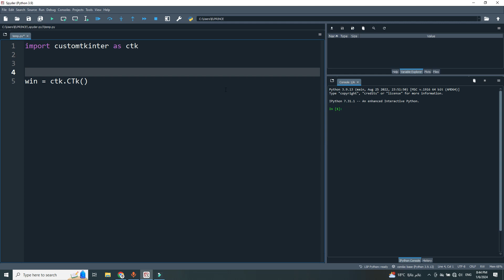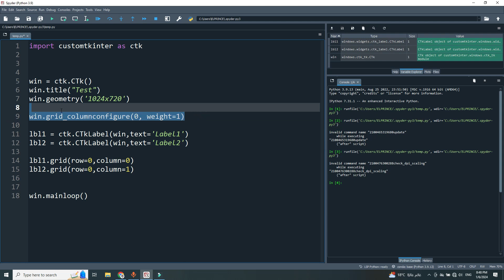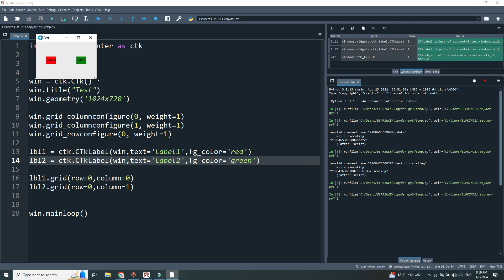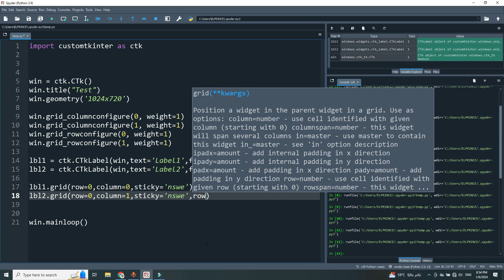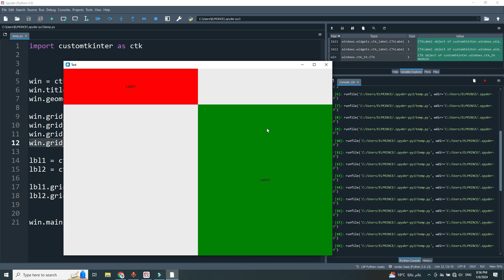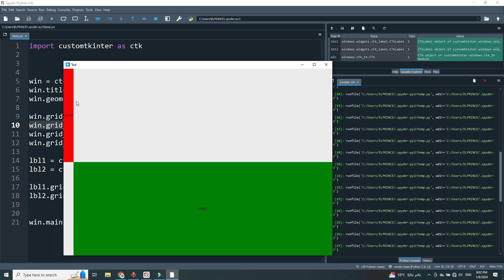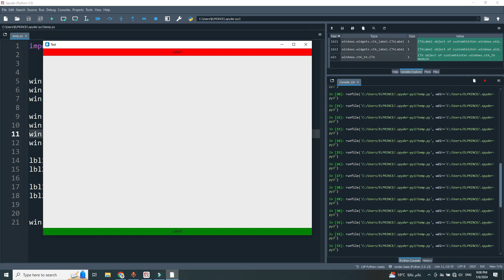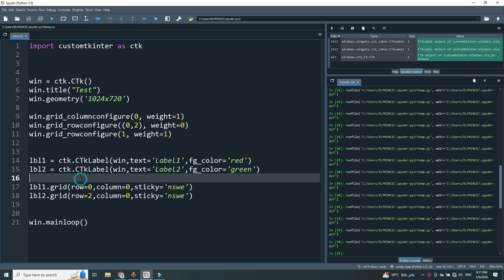24. أهمية ال Grid لجعل النافذة ملائمة لجميع الأحجام |Custom Tkinter (احتراف الواجهات بايثون)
في هذا الفيديو، سنستعرض كيفية استخدام نظام Grid في مكتبة CustomTkinter لجعل نافذتك ملائمة لجميع أحجام الشاشات. سنتناول كيفية تنظيم العناصر داخل النوافذ باستخدام Grid لضمان أن المحتوى يتكيف بشكل مرن مع حجم النافذة. سنتعلم كيفية ضبط الأعمدة والصفوف، وإدارة التباعد والتوسيع لتصميم واجهات مرنة وجذابة. إذا كنت تبحث عن طريقة لضمان أن واجهتك تعمل بشكل جيد عبر مختلف أحجام الشاشات، فهذا الفيديو سيوفر لك الأدوات والمعرفة اللازمة لاستخدام Grid بفعالية.